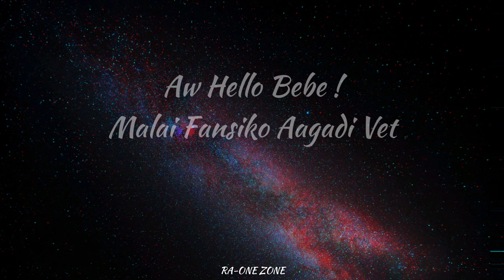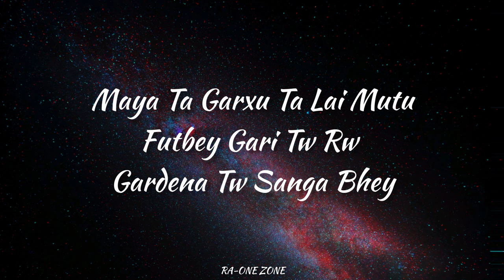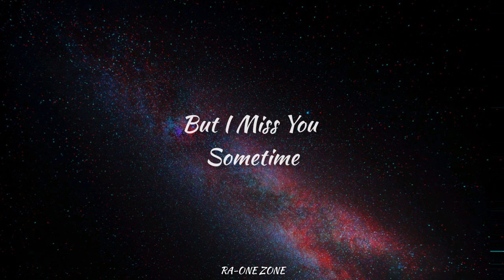Yeta Uta - @YABITheGOAT || LYRICS || RA-ONE ZONE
Hello guys.👋

Song : Yeta Uta
Artist : @YABITheGOAT

The original song wasn't created by us ; Only the slow version was made by us . So, we didn't take credit of Original song .